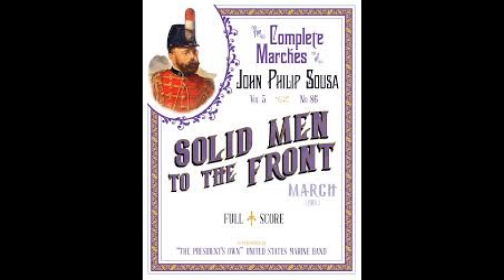SOLID MEN TO THE FRONT (Sousa) The President's Own United States Marine Band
Although not as popular as some of John Philip Sousa's other marches band enthusiasts however claim it is one of his better efforts. You be the judge.
This performance is by the President's Own United Dtates Marine Band from Volume 5 of 'The Complete Marches of John Philip Sousa'